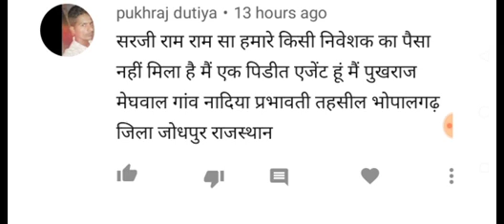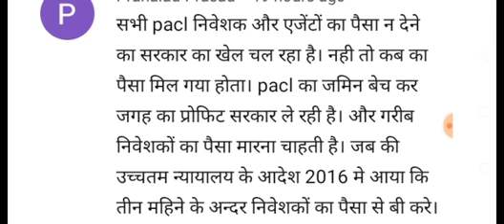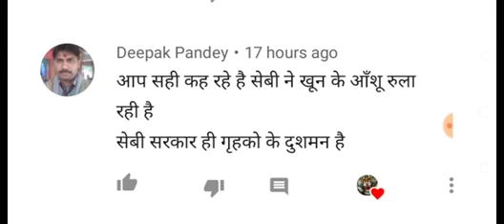Pacl News Today | पीएसीएल निवेशकों के लिए बहुत बड़ी खुशखबरी भुगतान शुरू | Pacl Refund news 2021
पीएसीएल निवेशकों को भुगतान में देरी के कारण समिति ने लगाई सेबी के चेयरमैन को फटकार

Queries Solved :-
Pacl ka paisa kab milega
Pacl online aavedan kab shuru hoga
Pacl Refund Status kaise check kare
Pacl plot allotment Option me yes ho gya

Teg :-
pacl
pacl news
pacl news today
pacl letest news
nmg news pacl
p a c l
p a c l news
paclnews
sebi